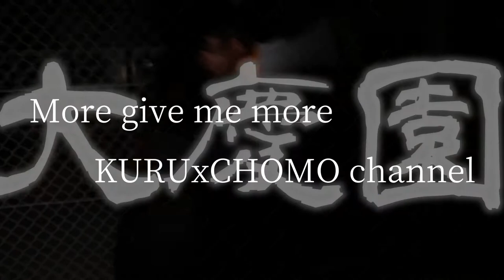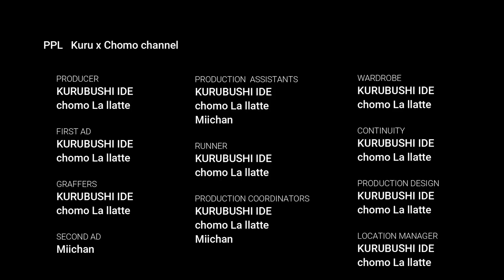【short MV】 PPL/クルチョモchannel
PPL

突っ立ってたってそりゃ始まんねぇぜ
おっ勃ってもっとほら全壊でイこうぜ

一見ミスマッチなビッチなコンビ
雄叫び上げろ掲げろ才能を
引っ張ってだってイクまで逝くぜ

乗っかって勝ってほらとことんヤろうぜ

一体？全体？変態？は？上等
本当はいいねしたいんだろ？知ってんぜ

REVOLUTION!!!（さなちゃん）
もうこんなの初めてなんだろ？
GENERATION!!!（Yeahhhhhhhhhhhh）
More 1time enter knock on !!
REVOLUTION!!!（トレーナーダサい）
そうこんなの待ってたんだよな？
GENERATION!!!（ＤＱＮ）
More give me more KURUxCHOMO channel
PePeLotion!!!（桃ちゃん）
もっといっぱい塗って塗って

VIBRATION!!!（まーさん）
More 1time enemaglation!!
PePeLotion!!!（よしこ）
そっと穴に塗ってくれないか？

VIBRATION!!!（大慶園）
ＤＩＥ

「デキストリン、コメント来ないから先にコレ作ってもうた」
そう語るのは今回の作詞作曲者、チョモ。
クルチョモchannel、
エネマグラ以来のオリジナル作品が完成！！
まさかのミクスチャーハードコア！

腹にくるビート、
脳にくるギター、
うねるベース、
見た目に合う踝のデスボ、
バックボーンを感じるチョモのMC！

耳で聞くな、
ケツで感じろ。

でも痛く無い様に
クルチョモはあなたにとってのペペローションになりたい。

情報量マシマシの１分間を。